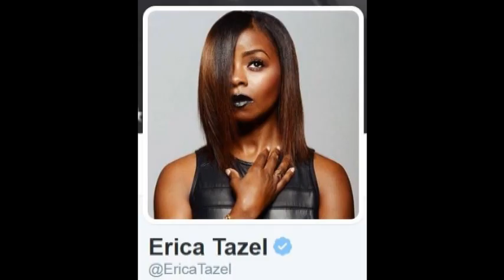Erica Tazel/Justified acting career beginnings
Actress Erica Tazel from the FX TV show Justified talking about how she got into acting this interview was on the Spotlight Hollywood Edition.